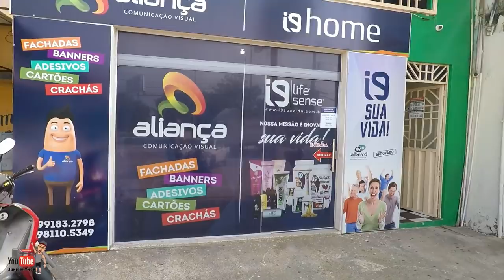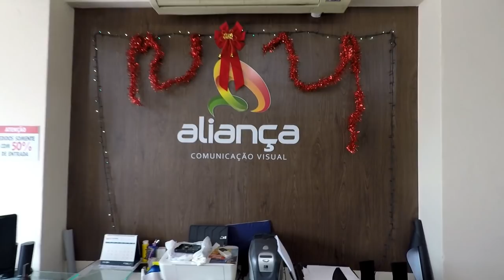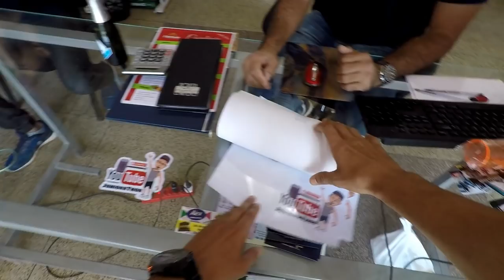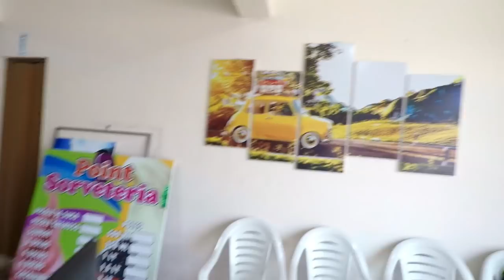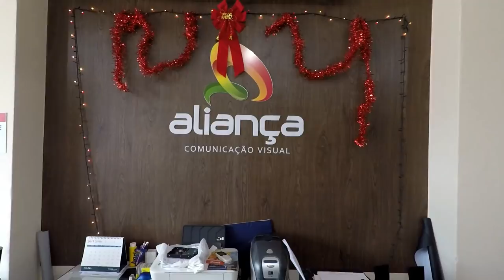XJ6 DANADA - PEGANDO OS ADESIVOS DO CANAL, QUEM VAI QUERER? - JUNIORRTHOR